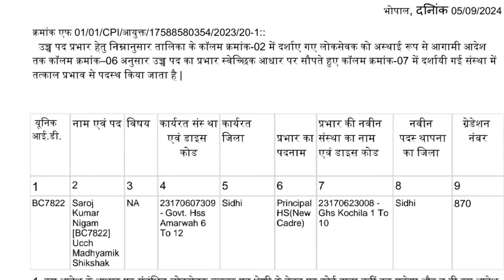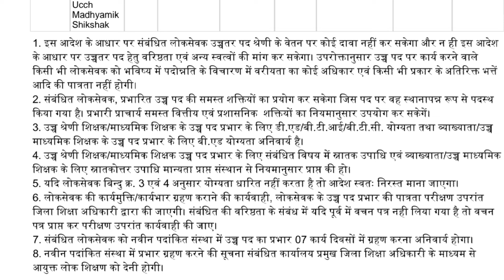इन शिक्षकों को बनाया गया हाई स्कूल प्राचार्य || mp teacher promotion 2023